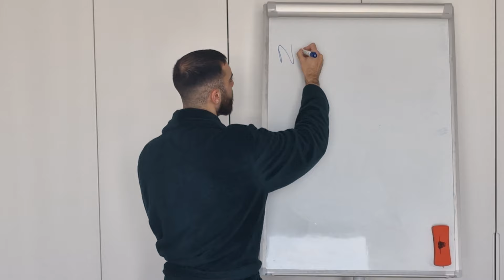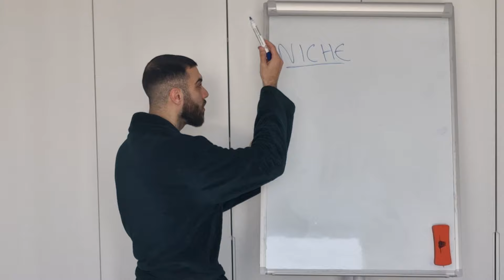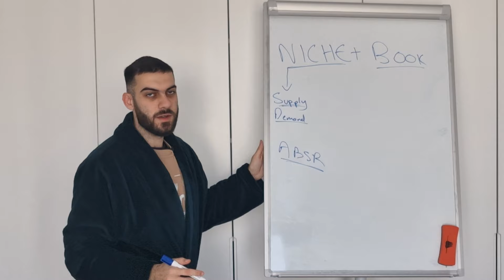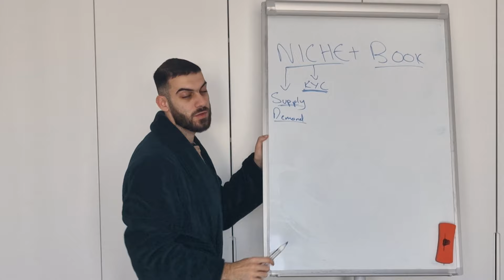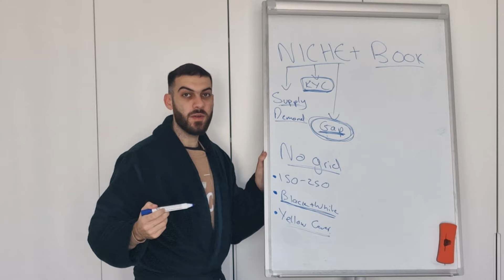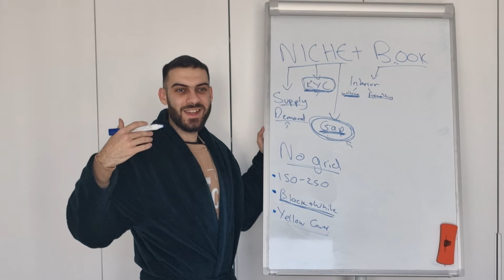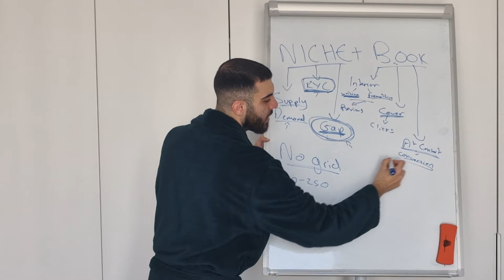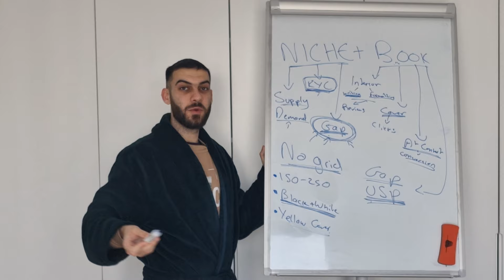The Most PROFITABLE Niche on Amazon KDP | Business Secrets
⚠️Only for SERIOUS publishers⚠️: Profitable Publisher 3.0 is Now Open! This is the exact system my students have used make 80-120 sales a day WITH ONE BOOK!👇👇

00:00 - What's the most profitable niche on Amazon KDP
00:18 - What makes a profitable niche?
01:10 - Where's the best place to build a house?
02:05 - The 2nd part of the equation
02:45 - Breaking down a niche
05:49 - My Secret to Making Money on KDP
08:13 - How to find a profitable niche
09:08 - Dumb mistake I made
10:18 - Don't skip this part of your book
11:27 - Turn your clicks into sales
12:51 - These steps will help you make more money on Amazon KDP

The information shared in this channel is for educational and informational purposes only. There is no guarantee that you will earn money using the techniques and ideas in this video. Your investments are solely your responsibility and it is imperative that you conduct your own research. I am merely sharing my opinion with no guarantee of gains or losses on investments. Your level of success in attaining the results claimed in this video will require commitment, hard-work, experience and knowledge. We have taken reasonable steps to ensure that the information in this video is accurate but we cannot represent that the website(s) mentioned in this video are free from errors. You expressly agree not to rely upon any information contained in this video.